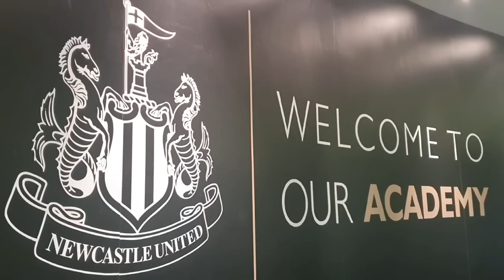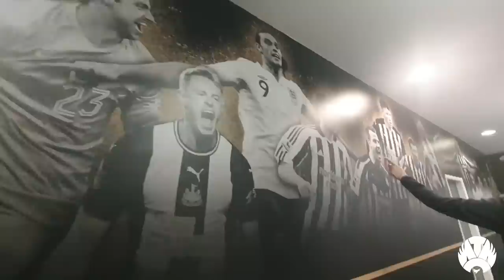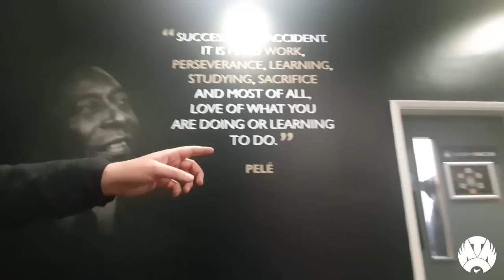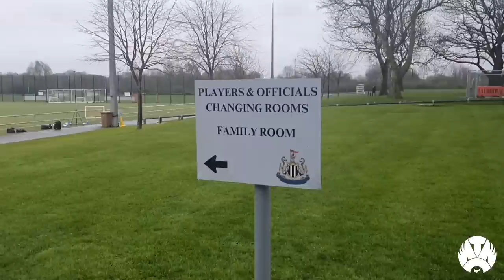BEHIND THE SCENES TOUR AT NEWCASTLE UNITED ACADEMY!! + Player Interviews NUWFC